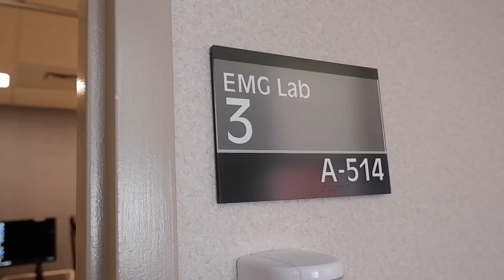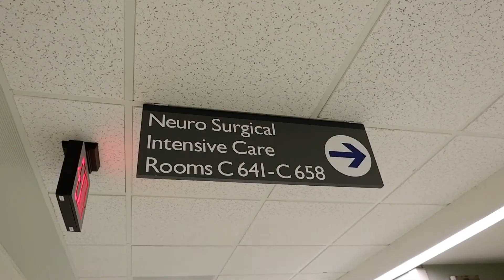Tour of the Neurology Program at Henry Ford Hospital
A tour of the Neurology Program's facilities at Henry Ford Hospital in Detroit.